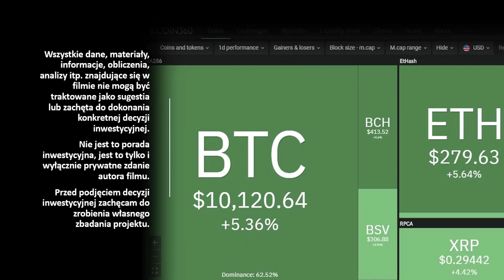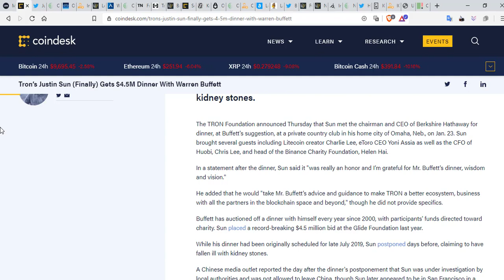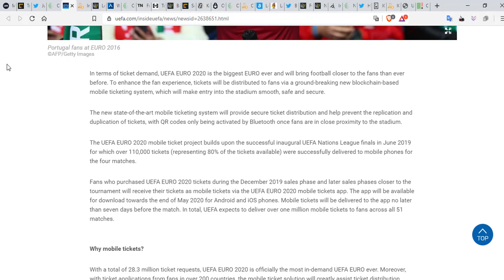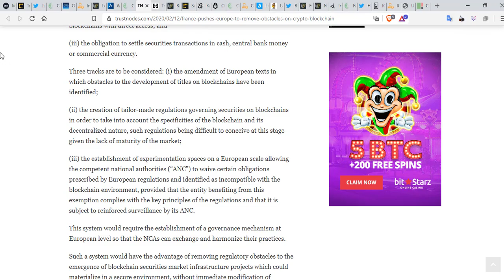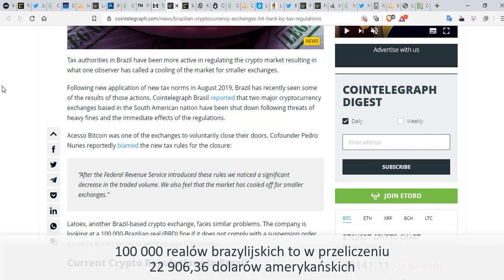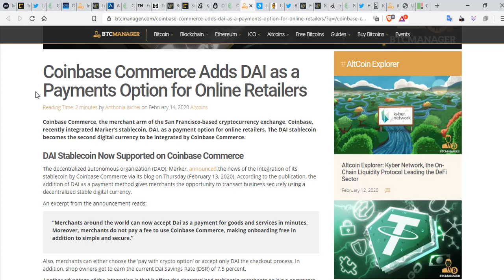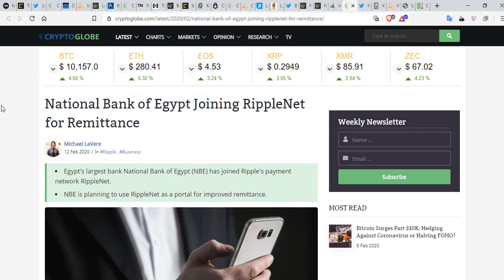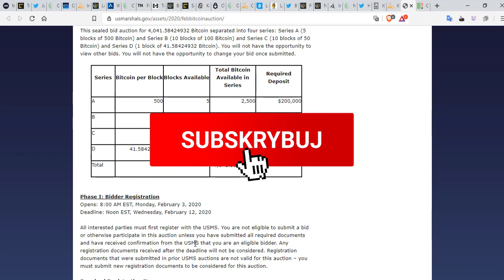AUKCJA NA 4000 BTC | HACK IOTA | PROBLEMY TREZORA [21.02.2020]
Najnowsze wiadomości ze świata kryptowalut. w USA aukcja na ponad 4000 Bitcoinów. IOTA dobrze poradziła sobie z atakiem i kradzieżą.